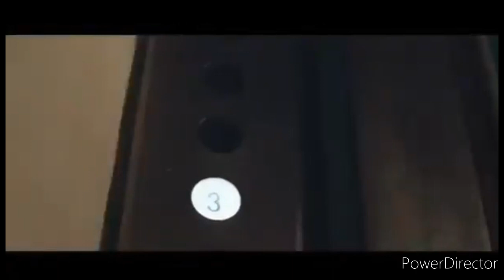Simon Kook (Muay Thai) Tribute [HD]